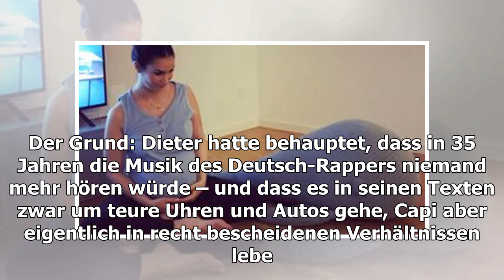Capital Bra covert nach Bohlen-Beef "Cheri Cheri Lady"!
Ist der Streit damit gegessen? Capital Bra (24) und Dieter Bohlen (65) lieferten sich wegen eines Interviewsdes Poptitans vor Kurzem einen heftigen Beef. Der Grund: Dieter hatte behauptet, dass in 35 Jahren die Musik des Deutsch-Rappers niemand mehr hören würde – und dass es in seinen Texten zwar um...